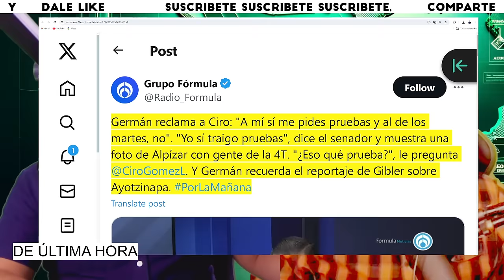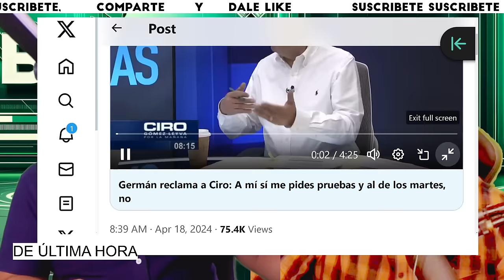⚠️NO TIENES PRUEBAS CONTRA ZALDIVAR MENTIROSO! ACALARODA CONVERSACIÓN TERMINÓ MAL A CIRO LE FUE MAL